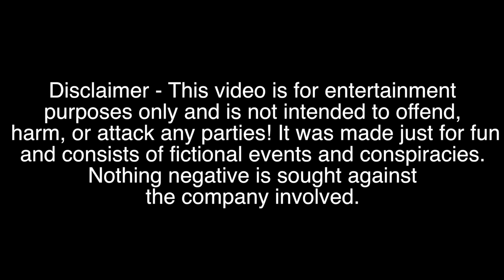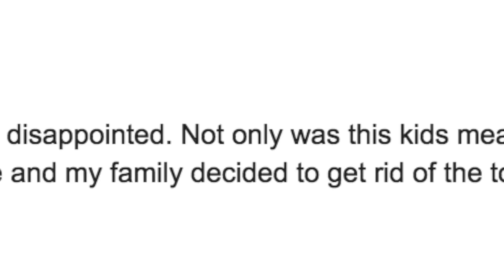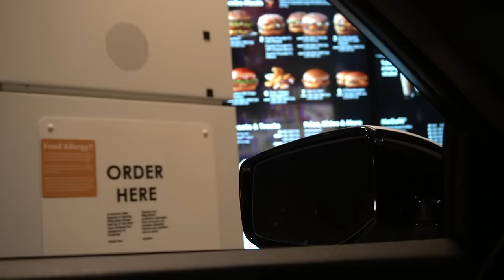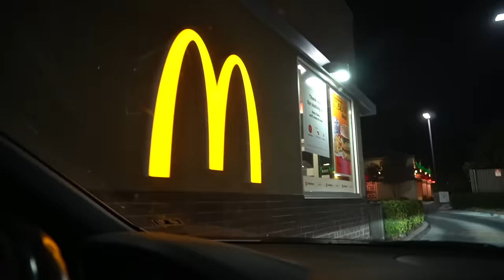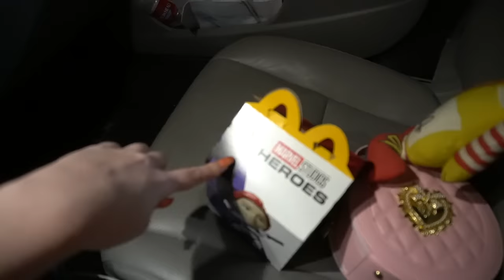DO NOT GET A MCDONALDS HAPPY MEAL AT 3 AM!! (THEY GAVE ME A HAUNTED DOLL TOY!!!)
~*:･ﾟ✧♥ ~*:･ﾟ✧♥ ~*:･ﾟ✧♥ ~*:･ﾟ✧♥